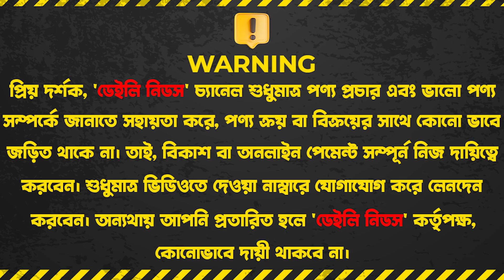মশা মারার ডিজিটাল মেশিন | Mosquito Killer in Bangladesh | Mosquito Killer Lamp In Bangladesh 2023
Shop Address: Adiba Ehsan Store
103, New Market City Complex (2 Tala), New Market, Dhaka-1205
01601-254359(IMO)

☘Allah Hafez☘

K.W.